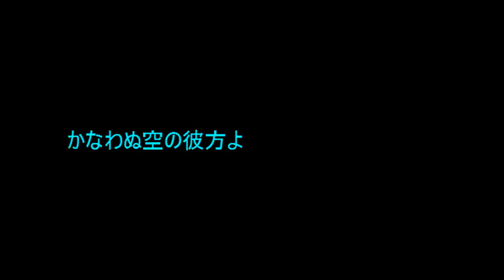No.466 「悲しみの雨」 Aポエット オリジナル曲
生命を育む季節の雨も、なぜかうすら寒いこの頃。金環食より重大な太陽の磁極反転現象の
報道もない様子・・・寒冷化が起こり始めるかもしれない。